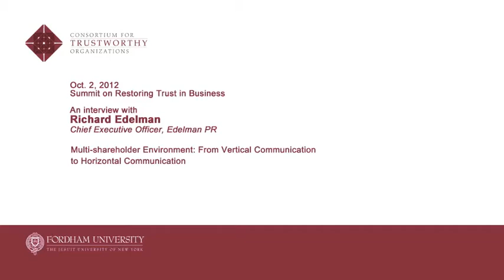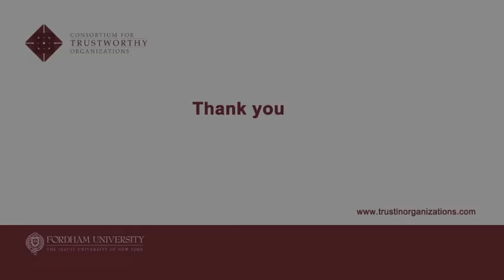Multi-shareholder Environment: From Vertical Communication to Horizontal Communication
An interview with Richard Edelman, CEO of Edelman PR, on Oct. 2 Summit on Restoring Trust in Business.

-- A shift in leadership style from rule-based to principle-based
-- Government is going to be the default mechanism if companies don't build trust.
-- Companies have an opportunity to set a context to explain their purpose and establish goals.
But CEOs have to study the "bonus culture" and look at the idea of CEOs being in public talking.